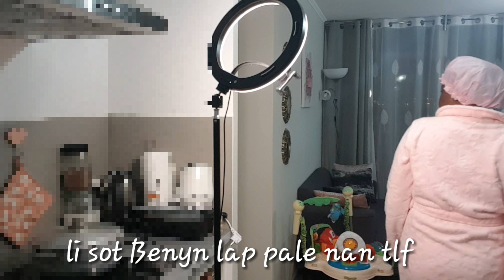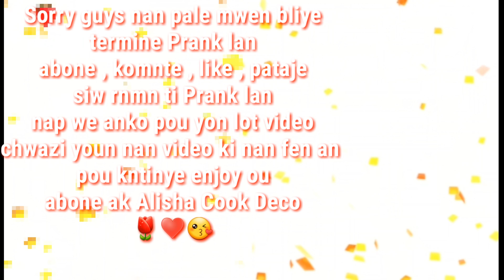Gro kout pik / (P.R.A.N.K)Marcus barem ap pale ak yon lot nèg nan telefon/gro kalòt tonbe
Mesi pou tanw u pran pou tj gade video mw yo mes amrs